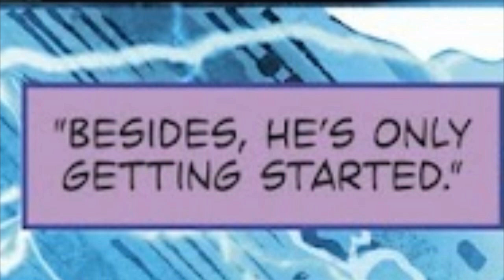Blue Beetle - Episode 15 (DC comic dub series)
In this episode, Blue Beetle was fighting the aliens... but then he and his friends got captured by rednecks!?

Blue Beetle (2016) issue#15

Credits =
Voices: Jonathan Ballinger
Guest Voice: Matt Hollister
SFX: Soundbible.com